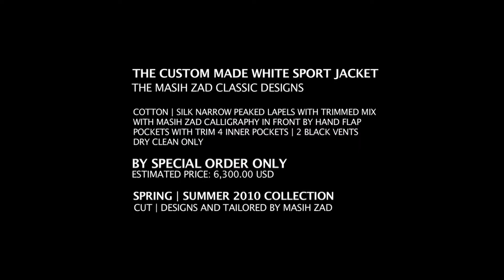IRANIAN FASHOIN, MASIH ZAD 2010 COMMERCIAL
The Custom Made White Sport Jacket
The Masih Zad Classic Designs

Cotton | Silk Narrow Peaked Lapels With Trimmed
Mix With Masih Zad Calligraphy
In Front By Hand Flap Pockets With Trim
4 Inner Pockets | 2 Back Vents

By Special Order

Estimated Price: 6,300.00 Usd
Spring | Summer 2010 Collection

Cut | Designs And Tailored By Masih Zad
Project Director: Ben Mokri

لباسهای دست ساز طراحی شده توسط آقای مسیح زاد، طراح برجسته ایرانی / آمریکائی، کلکسیون بهاره و تابستانه ۲۰۱۰

"masih zad" fashion "iranian calligraphy" "persian t-shirt" "persian design" "iranian tshirt" t-shirt "persian clothing" "masih designs" "persian shirt" manirooniam.com "iranian clothing" "iranian designs" masihzad.com iran "iranian model" art artist designer for men classic exclusive hand-made "shadmehr aghili" "keanu reeves" model "jack black" "johnny depp" "kenneth cole" "dolce Gabbana" "anil kapoor" "ford model" "bijan pakzad" "model agency" "fashion commercial" "2010"